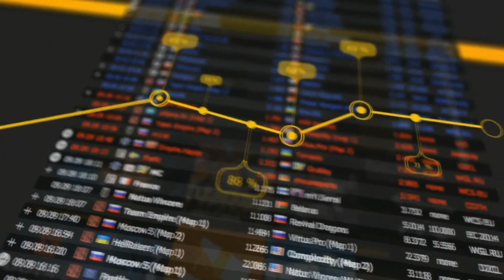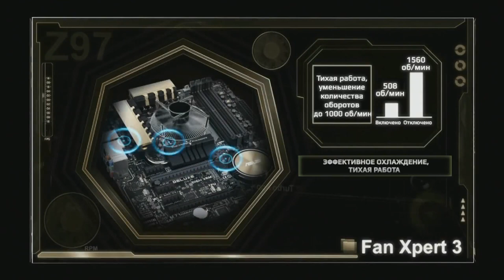Iap.Execration vs JR, SLTV Sea Season X, Tie-breaker matches, Game 1